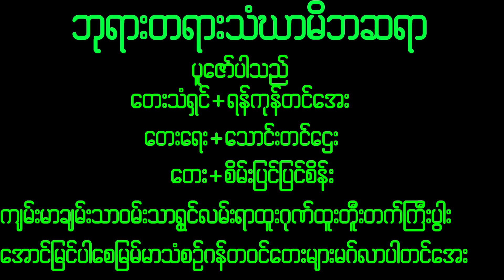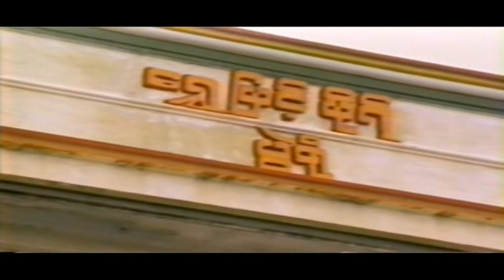December 7, 2022